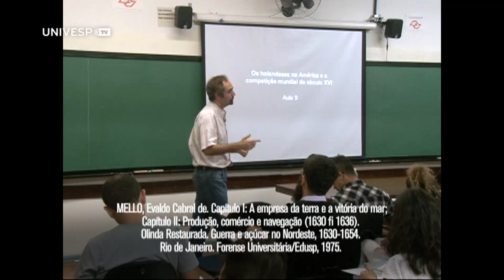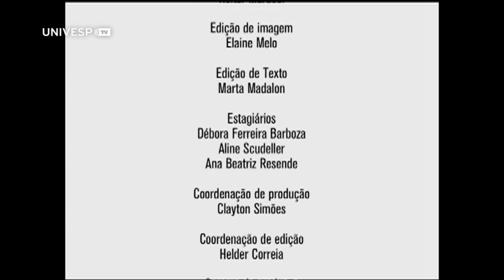História do Brasil Colonial I - Pgm 25 - Os holandeses na América e a competição mundial do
História do Brasil Colonial I - Pgm 25 - Os holandeses na América e a competição mundial do século XVII - Parte 1

A história da presença holandesa na América do século XVII, sob o comando de Maurício de Nassau, inserida no processo mais amplo de constituição e desenvolvimento do império colonial holandês, de grande impacto no cenário mundial da época.
Texto:
MELLO, Evaldo Cabral de. Capítulo I: A empresa da terra e a vitória do mar; Capítulo II: Produção, comércio e navegação (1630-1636). Olinda Restaurada. Guerra e Açúcar no Nordeste, 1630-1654. Rio de Janeiro. Forense Universitária/Edusp, 1975.